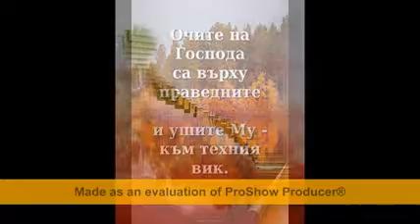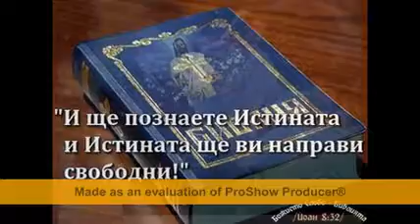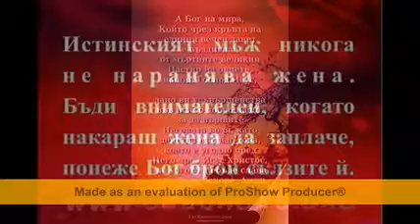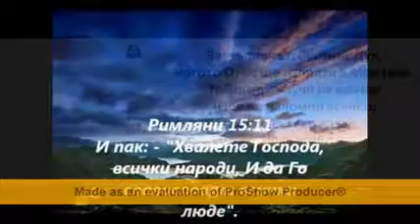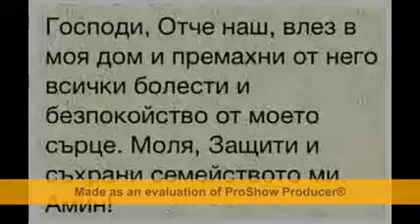Набожна песен твоите очи ронят ли сълзи